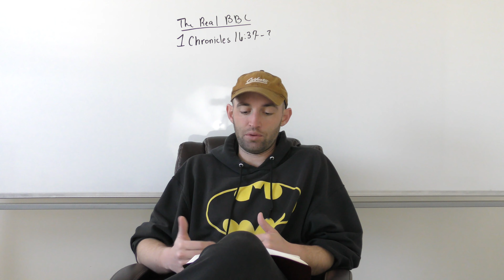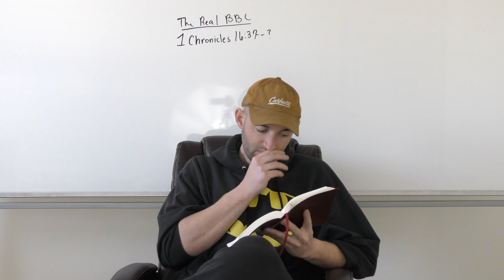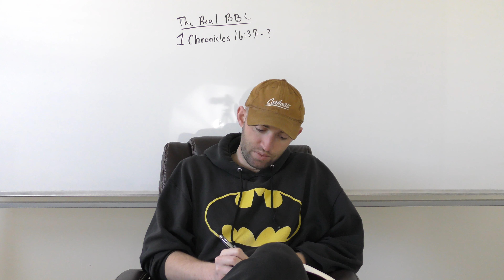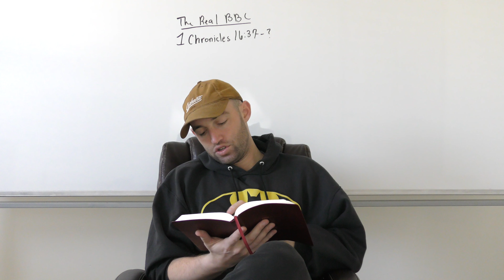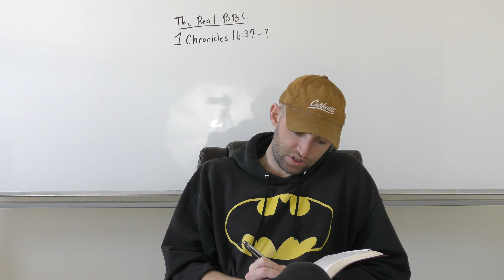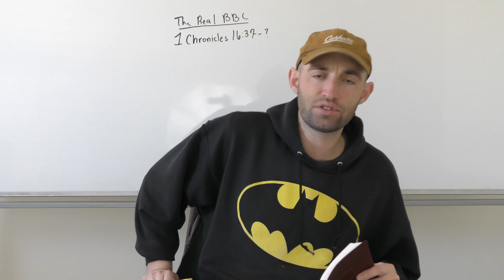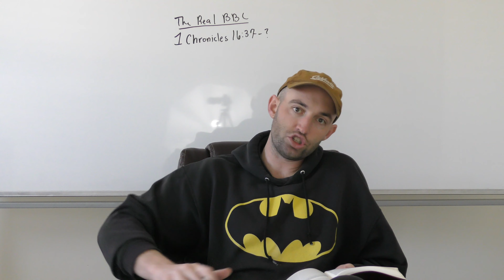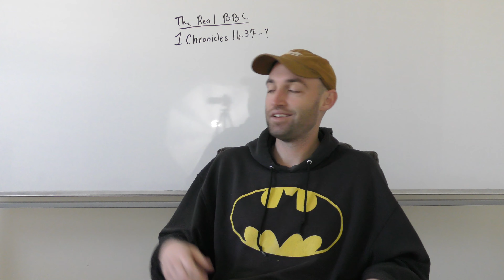1 Chronicles 16:37-29:30 | BRT Pt. 45 | BBC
Brad's Book Club: bible read through pt. 45.